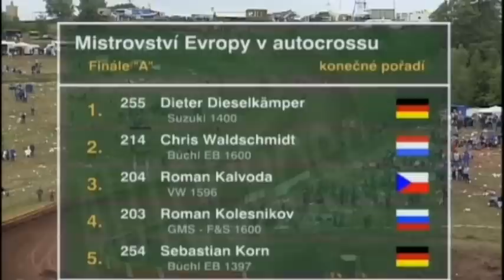Autocross EM Nova Paka 2003 Finale DIV.3A